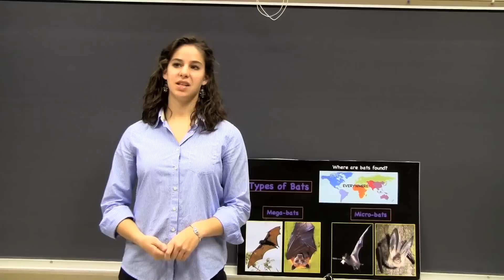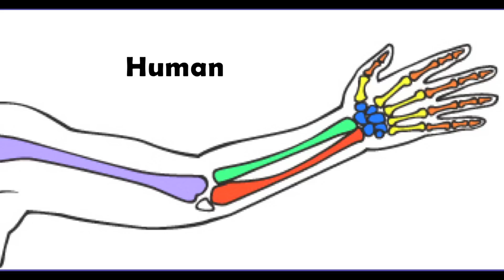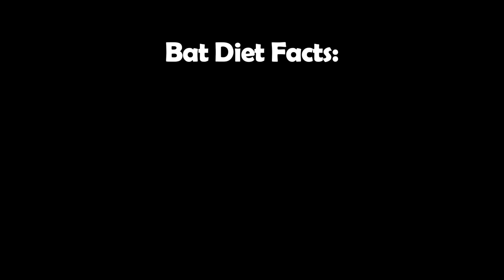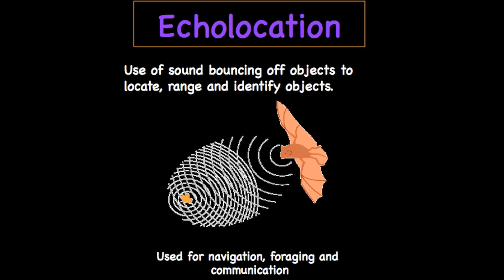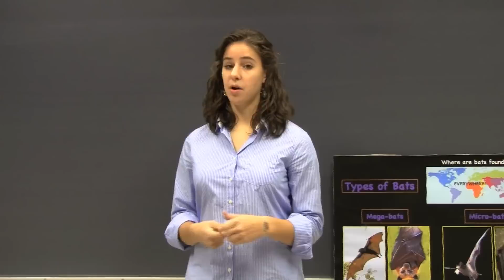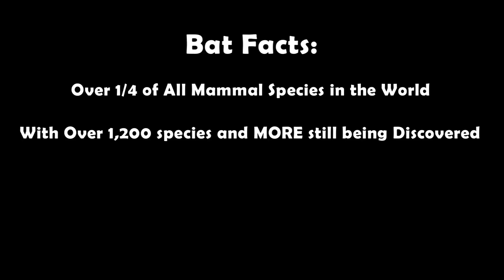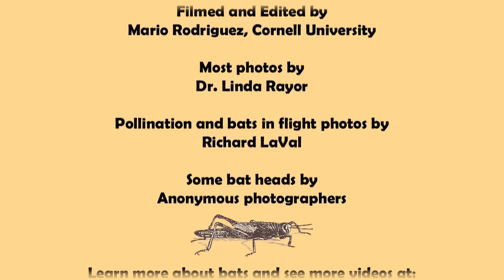All About Bats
Cornell University Naturalist Outreach Program and NYS 4-H present this series of fun and educational STEM videos.